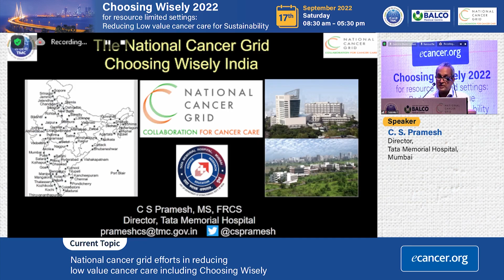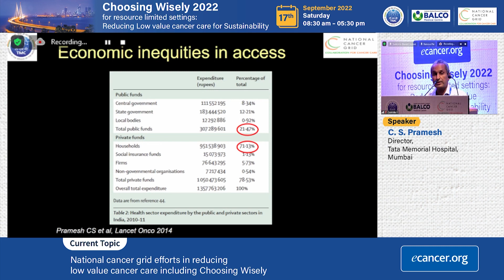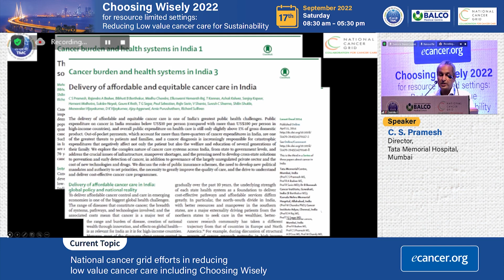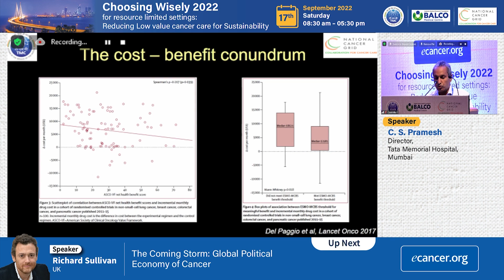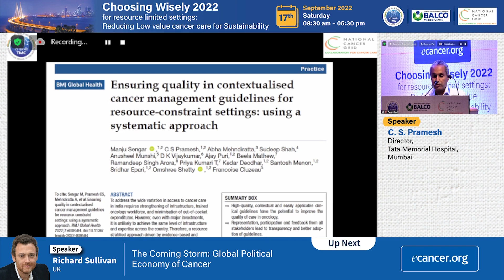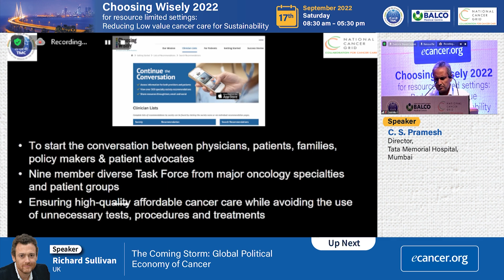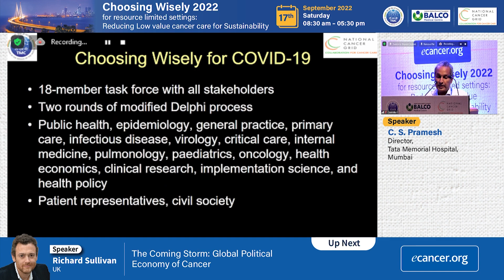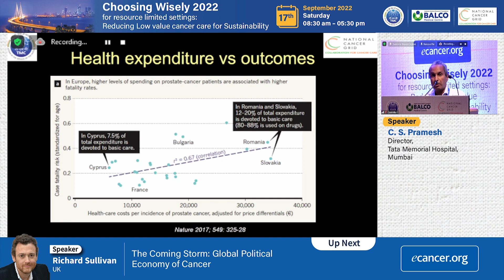14 C S Pramesh 1